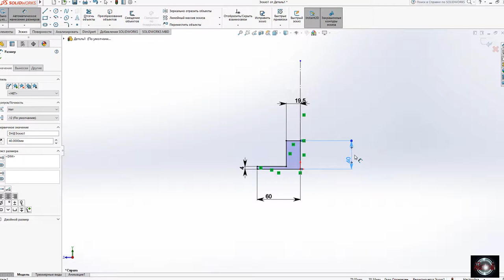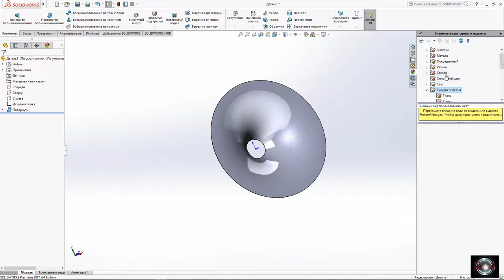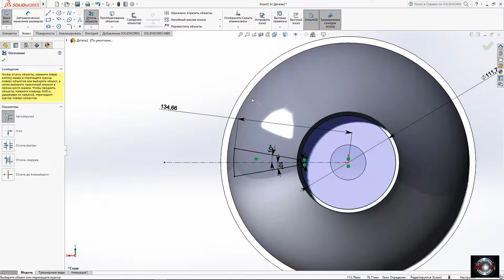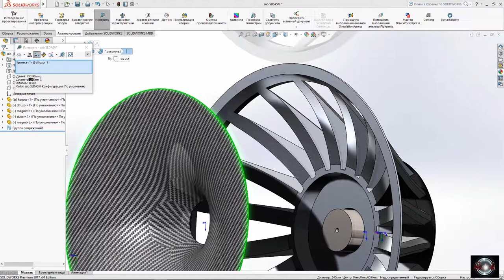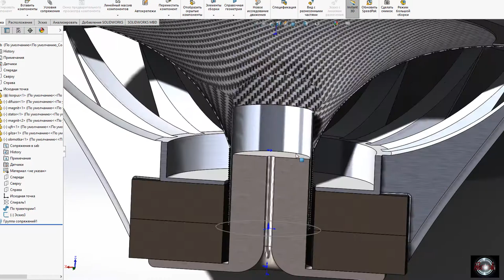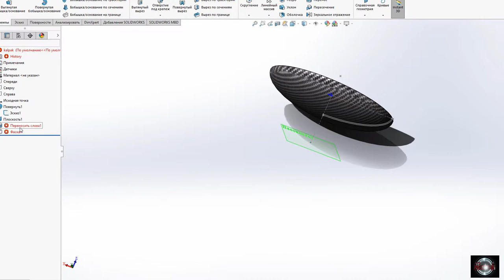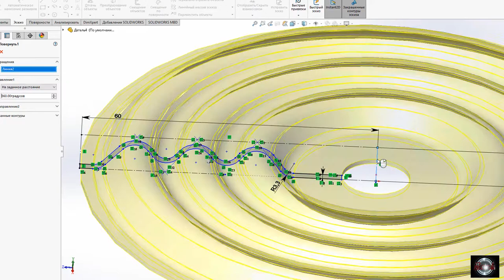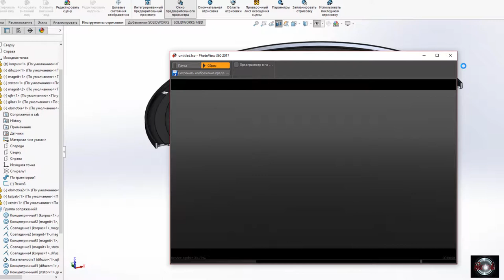Solidworks tutorial-Dynamic Sound Head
Building a dynamic sound head in a solidworks development environment.